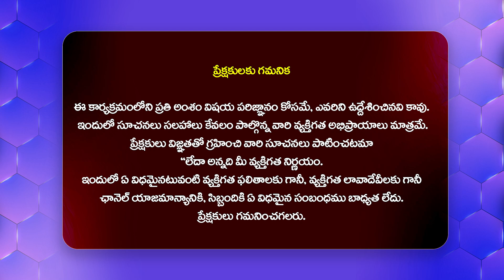Actor Kiran Abbavaram Comments On Natural Star Nani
Watch► Actor Kiran Abbavaram Comments On Natural Star Nani | @Filmytalkss